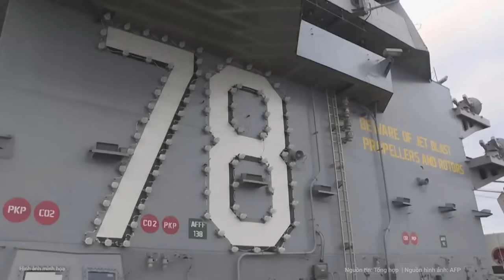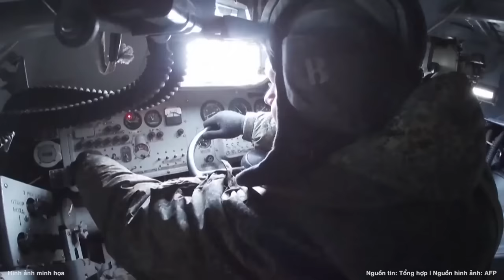Thời sự quốc tế : Cả Iran, Israel đang cùng sở hữu “vũ khí hủy diệt”, Thế chiến III cận kề?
Câu hỏi về vũ khí hạt nhân đã đè nặng lên cuộc chiến ngấm ngầm kéo dài giữa Israel và Iran. Israel được cho là một trong 9 quốc gia hạt nhân trên thế giới dù chưa bao giờ thừa nhận, trong khi Iran bị phương Tây nghi ngờ tìm cách trở thành quốc gia hạt nhân thứ 10.